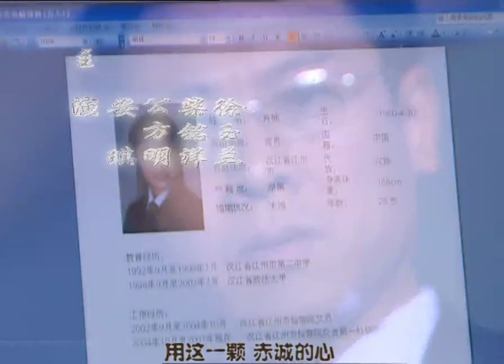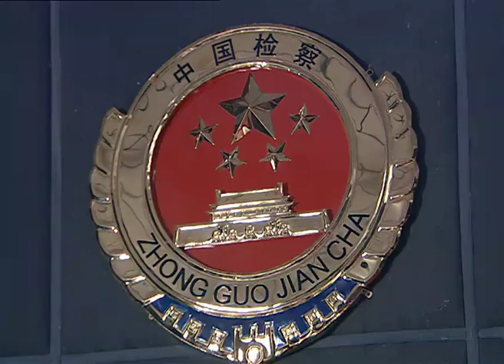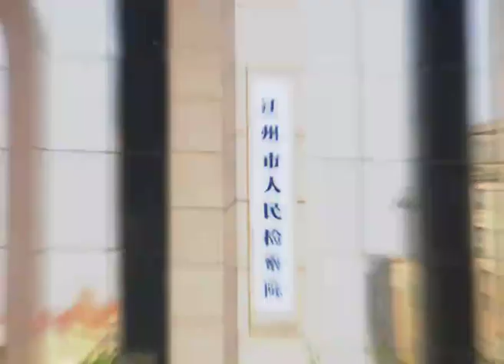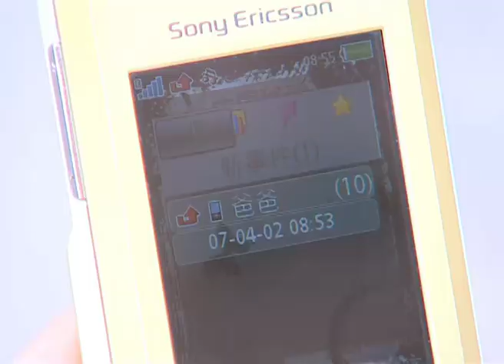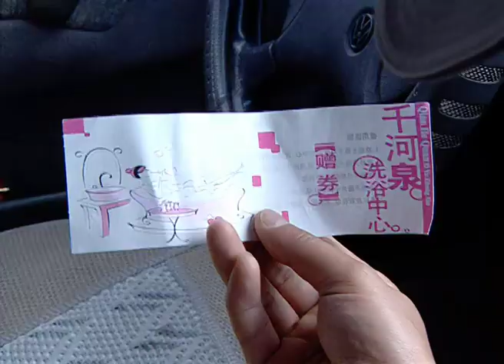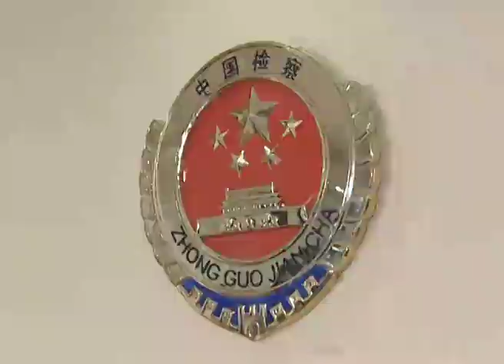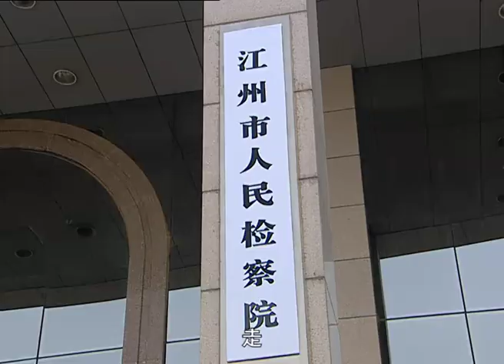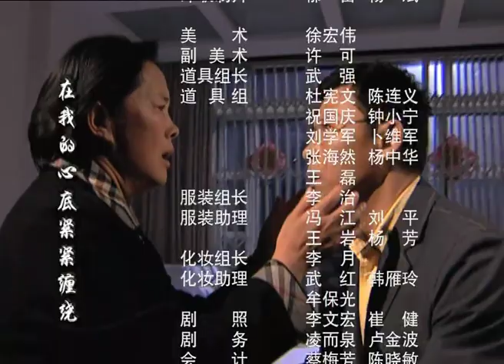【火爆全網劇情警匪電視劇】掃黑風暴 EP02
在肖楠的取證錄像裏，韓忠一口咬定李海濤曾已保證金的名義收受了自己30萬元的賄賂款，對此，李海濤矢口否認由移動電視報提供的劇情。不勝酒力的趙傑為拖住聶廣興繼續與其對酒攀談，暗中卻觀察著聶廣興的一舉一動。倆老劉在李海濤家的搜查無功而返，卻在回來的路上意外發現方唯真在醫院「失蹤了」。與此同時，方正剛在審訊室內有了重要突破——李海濤改口說將30萬元保證金交給了城建集團財務主管田鳳一。